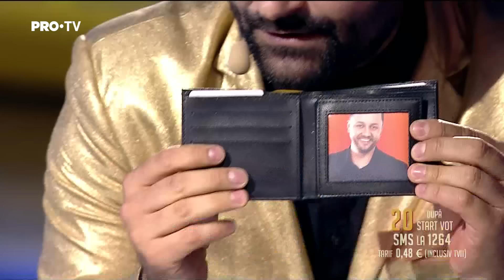Românii au talent 2021: Finala – Magitot (prestaţie) – stand up + magie